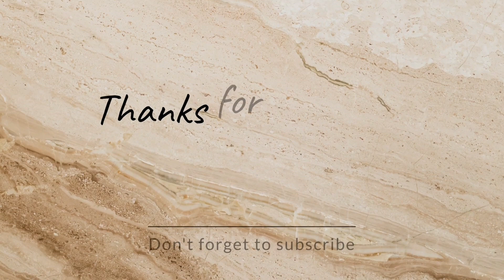adventures rides at onederland part 2| kiddie learning with fun